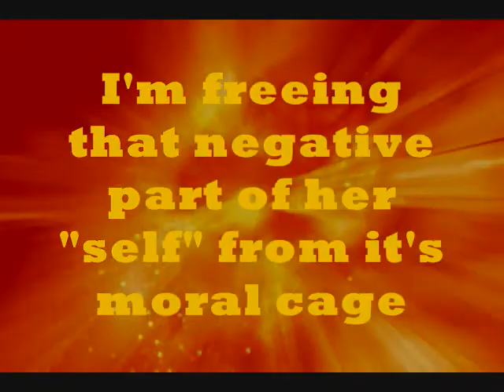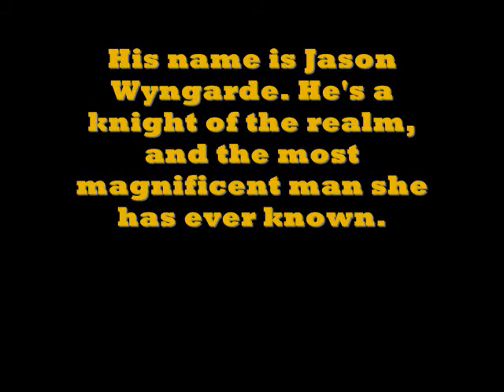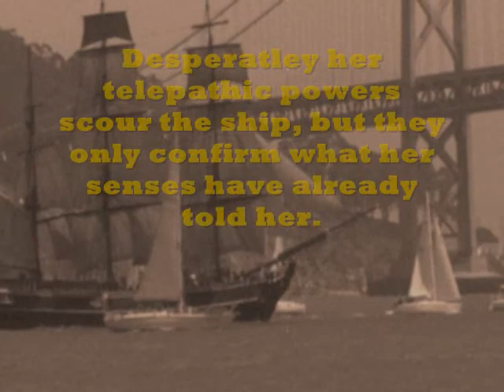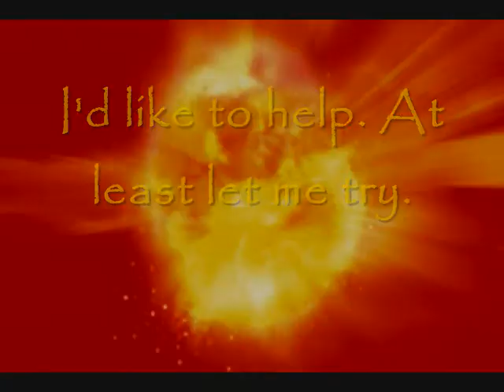Dark Phoenix Saga (Uncanny X-Men #129 part 2/6)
Part two of the 1979 Dark Phoenix Saga, Issue #129.
While on board the Blackbird, Jean Grey suffers another time shift.
The timeslips continue throughout the next few issues. They will play a part in Jean becoming the Black Queen. Jason Wyngarde has no idea what he is messing with.